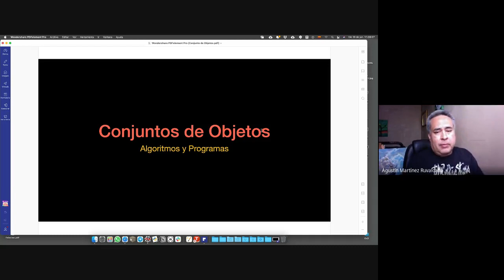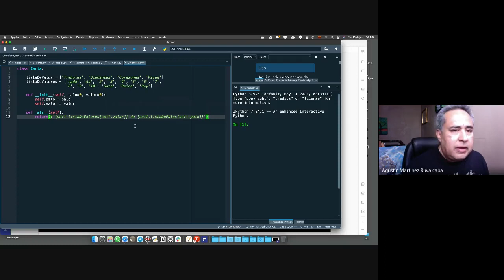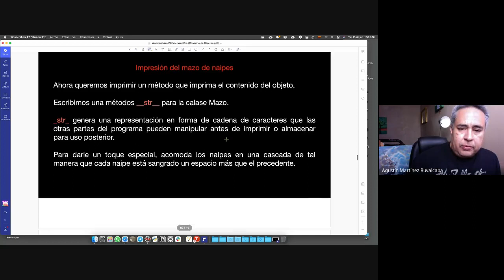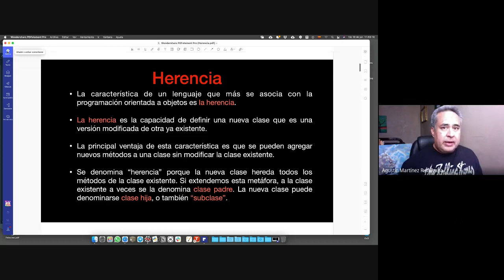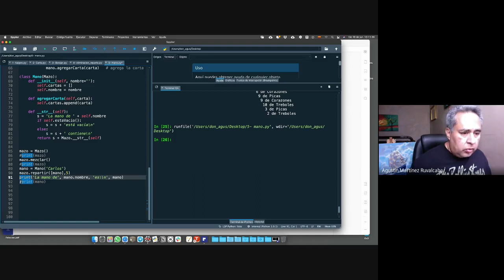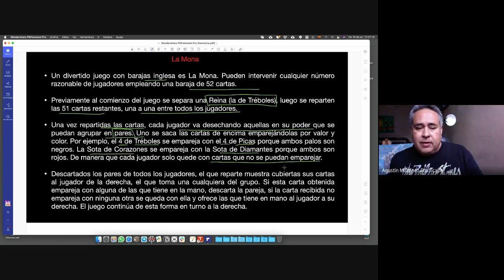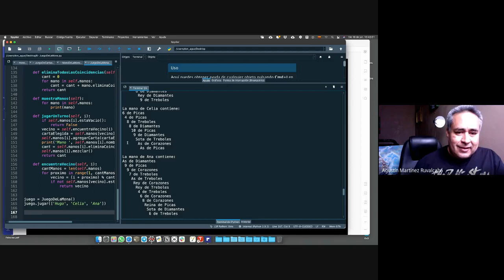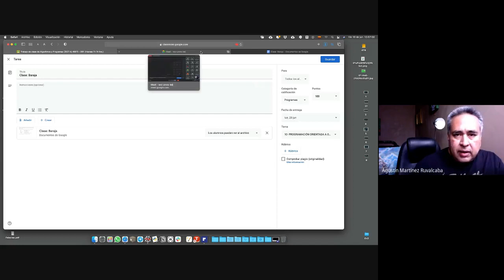Algoritmos y Programas - Sección D01 - Viernes 18/junio/2021